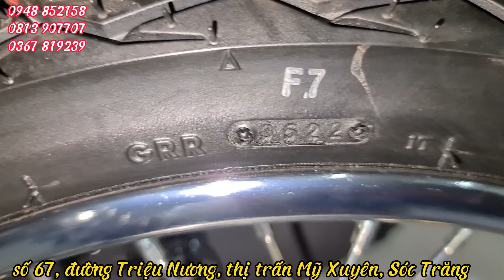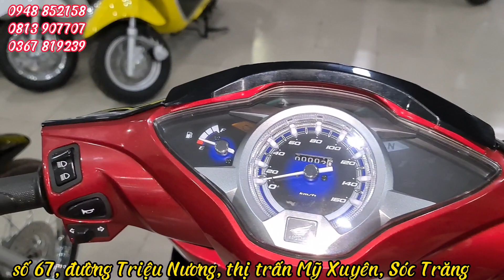Báo giá WAVE 125i 2022 màu đen bánh Căm và Mâm mới nhất hôm nay 23/11/22 | thông tin Wave 125i 2023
ĐC số 67,đường Triệu Nương, thị trấn Mỹ Xuyên, Sóc Trăng.